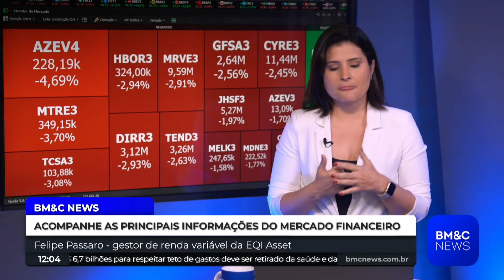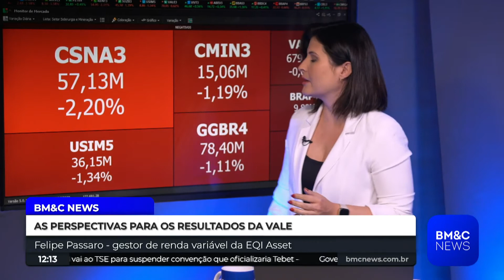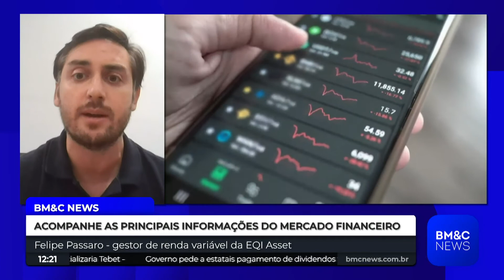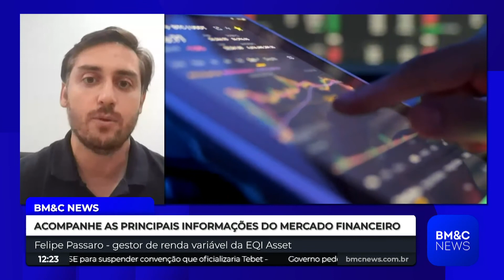Íntegra Felipe Passaro - 26/07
BM&amp;C DAY: Cripto, Games e Blockchain
Ao vivo, online e gratuito para investidores de cripto e entusiastas da nova
economia digital.